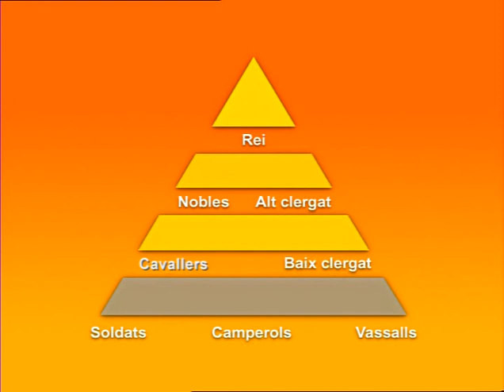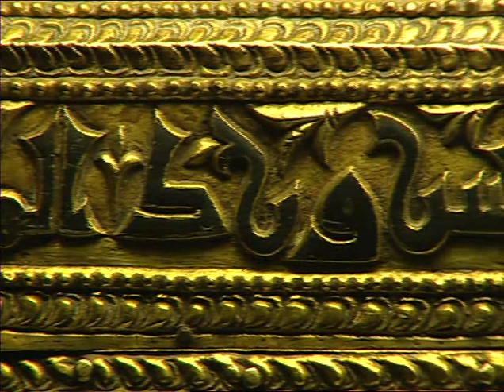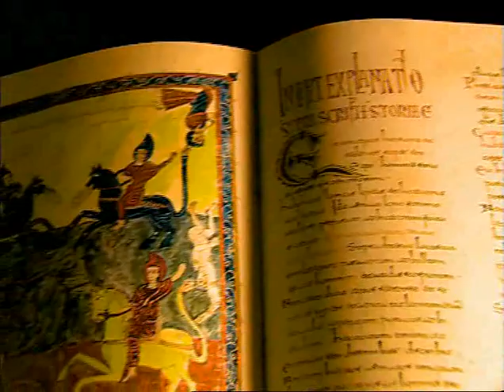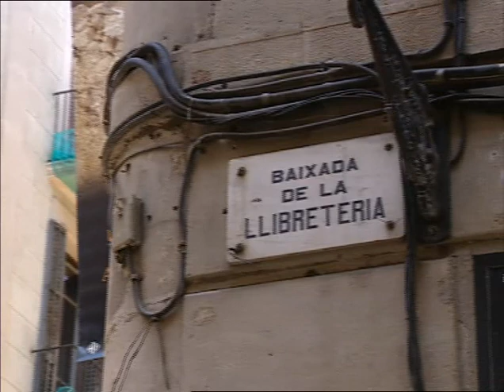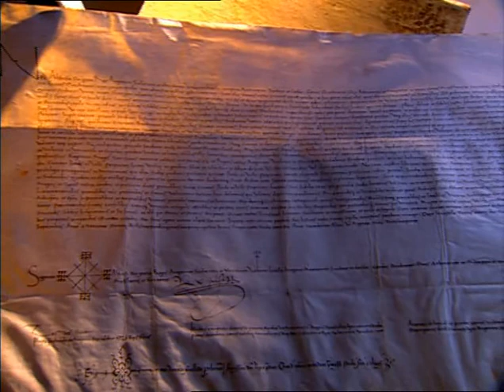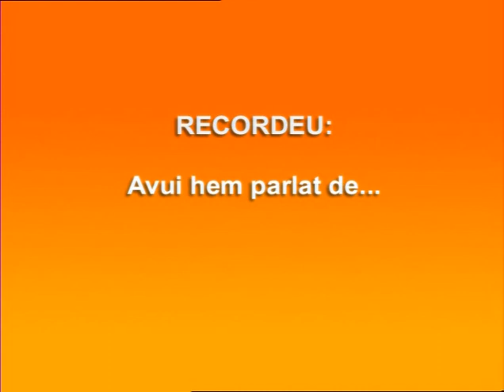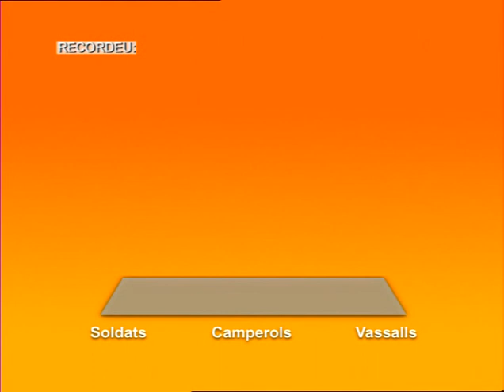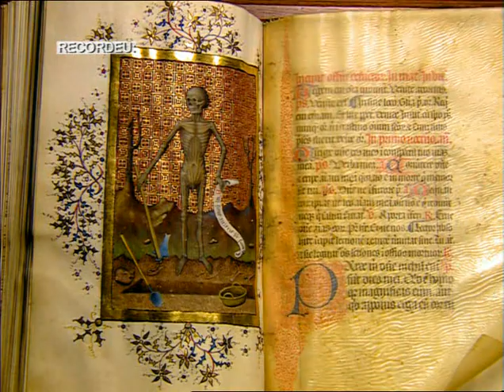UNITAT 8 : Monestirs i Castells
Àmbit de les Ciències Socials i de la Participació